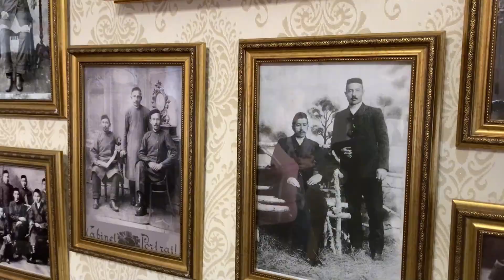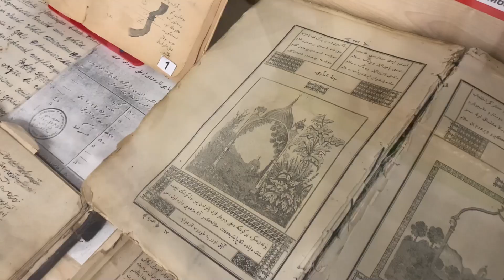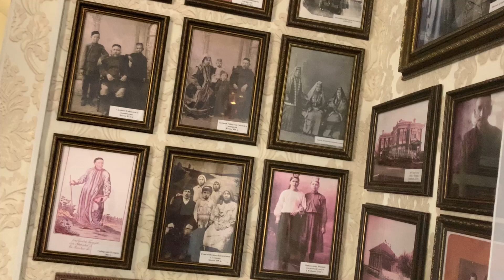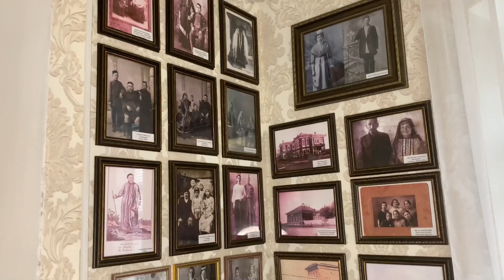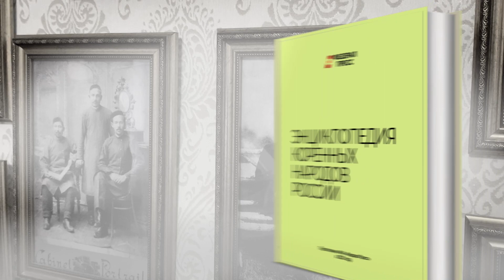Как Сибирские татары хранят свою культуру и передают ее молодежи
Сибирскими татарами называют коренное тюркоязычное население ряда регионов Западной Сибири. Одна из этнических групп проживает в Тюменской области. Сколько сибирских татар проживает в нашем регионе, чем они отличаются от казанских, как  сохраняют свои культуру и традиции, «ФедералПресс» рассказала хранительница музейного фонда Ембаевского сельского музея Нэля Файзуллина.